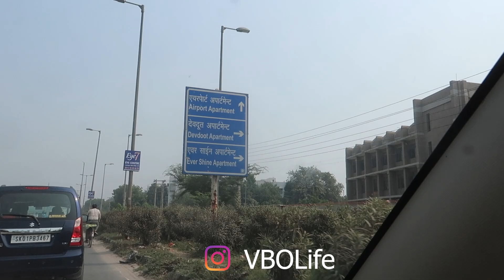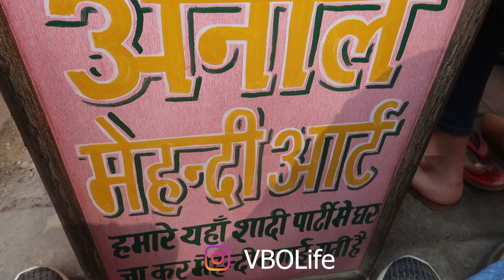Best Mehndi Designs | VBO Life